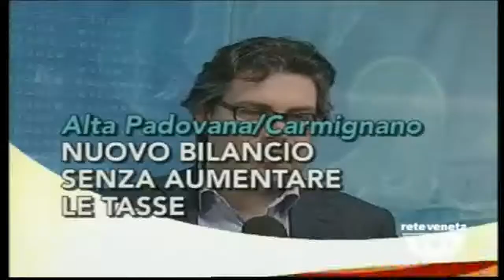TG BASSANO Bolis sabato 15 marzo 2014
Intervista di Alessandro Bolis a Rete Veneta - Il Comune di Carmignano di Brenta impegnato nella stesura del bilancio senza aumentare le tasse.